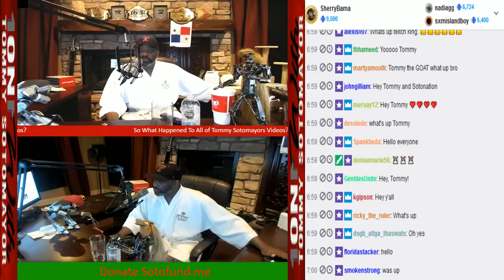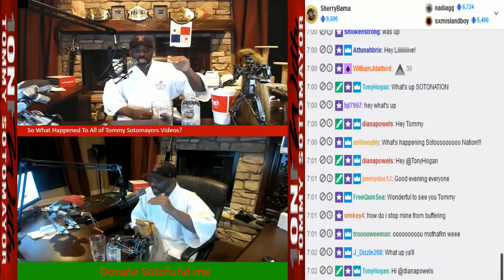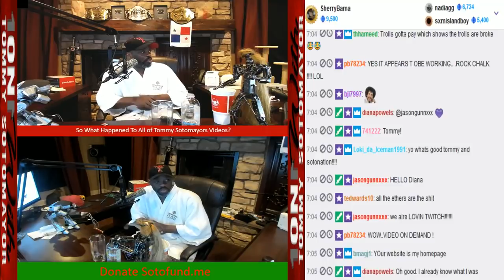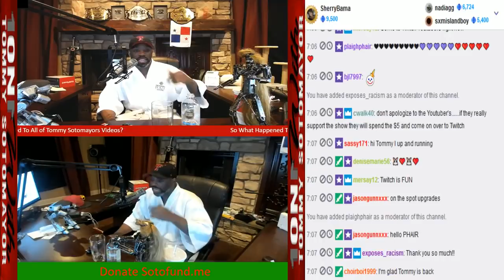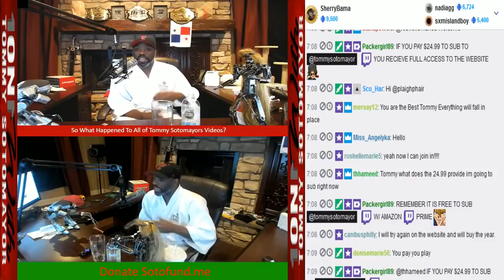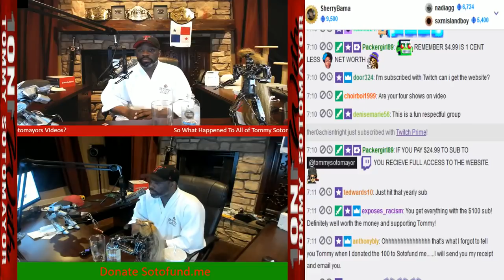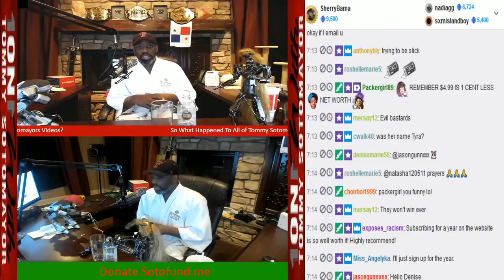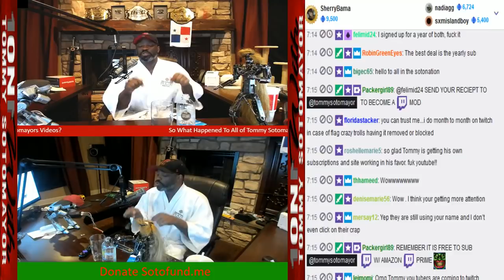So What Happened To All Of Tommy Sotomayors Videos & Where Can You Find Them